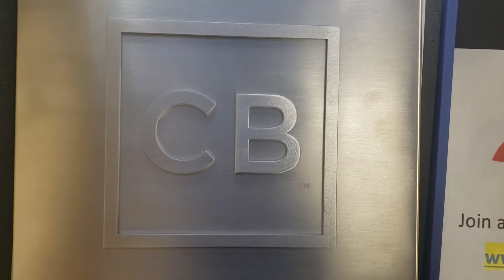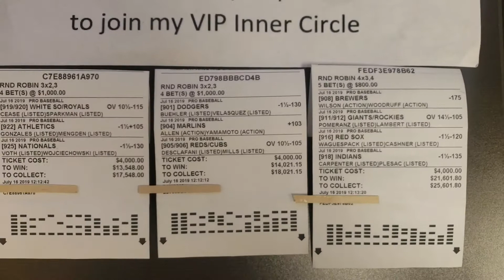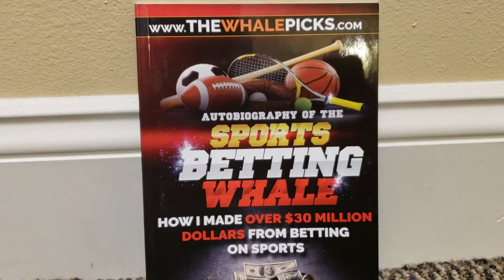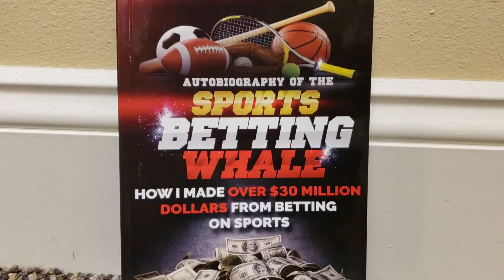The Sports Betting Whale Wagered $12,000 Yesterday & Won $5,548! Here Were All Bet Tickets 7/16/19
This is posted after all the games have concluded because yesterday's video did not get to 100 likes (it got to 78 likes, which was close!). Be sure to like our videos to get to 100 likes quickly so that we will share with you the uncensored version of all of The Whale's betting tickets early in the day before the games start!

Overall, The Whale turned $12,000 into $17,547.99 yesterday!

The "Sports Betting Whale" who won tens of millions of dollars betting on sports shares his betting tickets yesterday totaling $12,000 in action. The Whale has recently taken $2,900 and turned it into more than $118,000. He turned $12,000 into $17,547.99 yesterday!